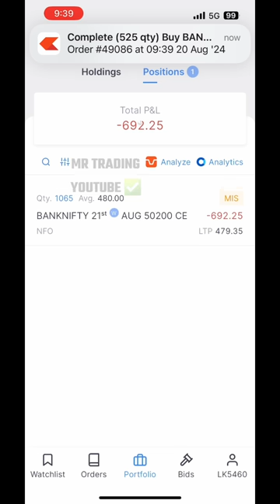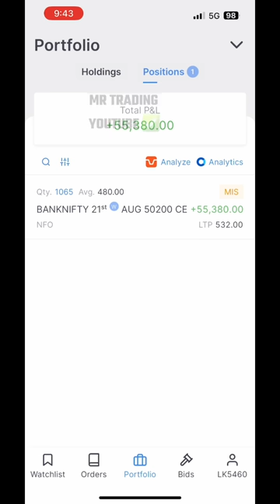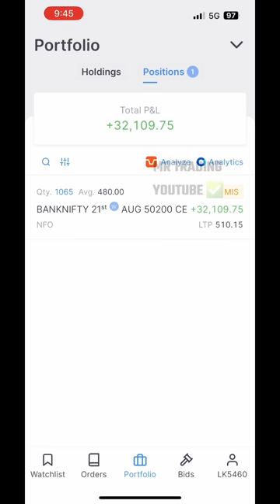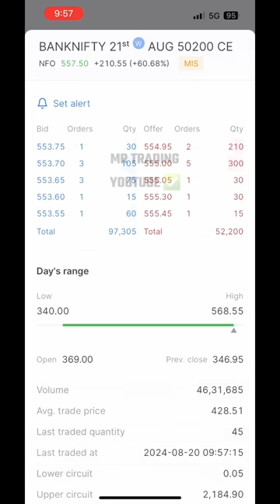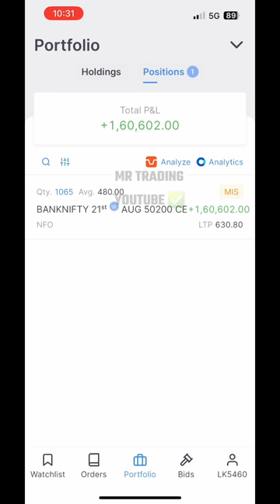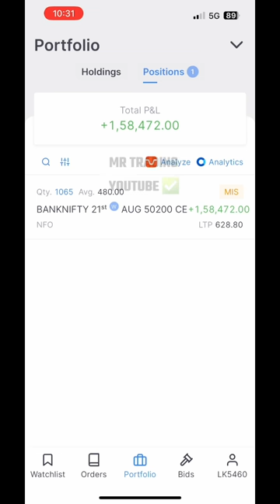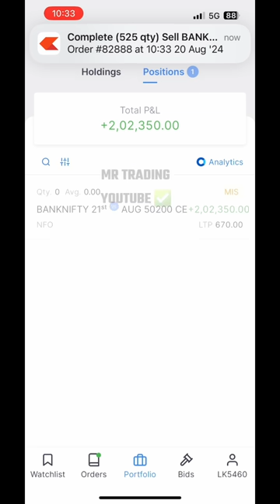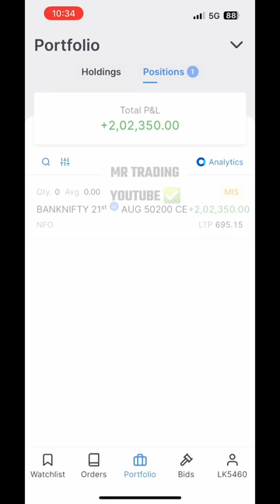Trade Hold कैसे करें | ₹2 Lakh profit with Banknifty options trading | Live Trading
Trade Hold कैसे करें | How to Hold Trade | Banknifty trading | Mr Trading

₹200,000 Profit Live trading | Banknifty live trading